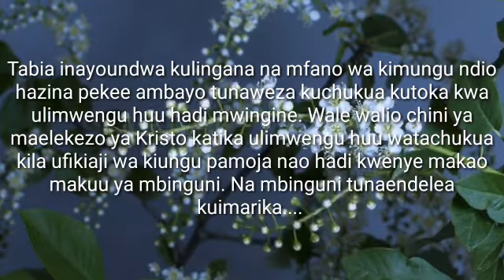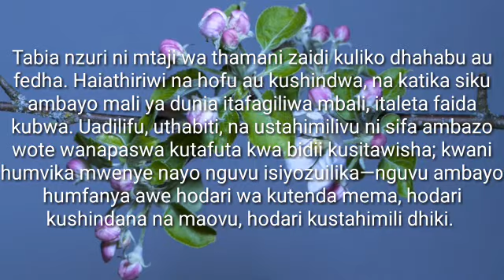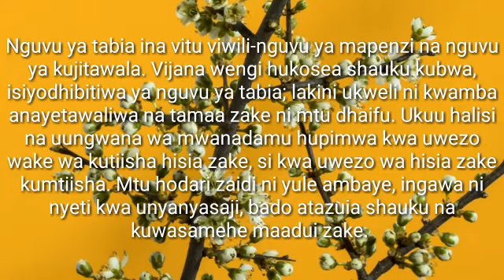TABIA YA UBORA WA NAFSI.Maranatha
Roho ya unabii Ellen G White.